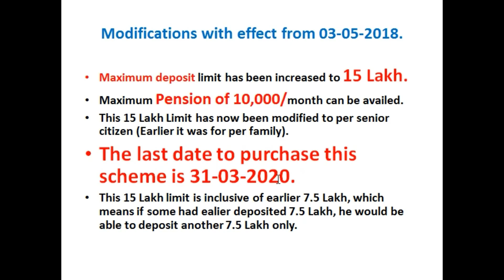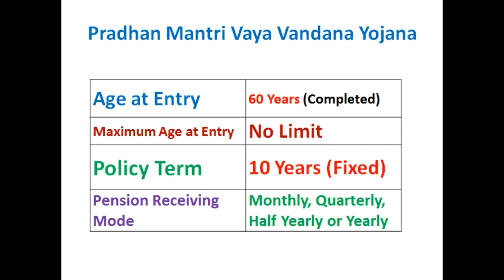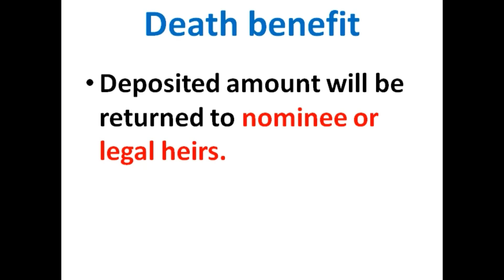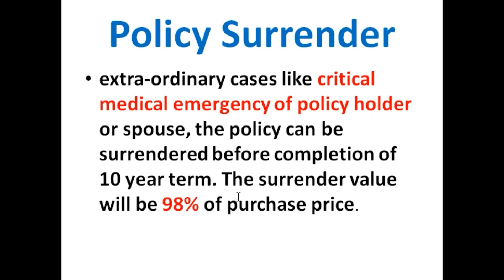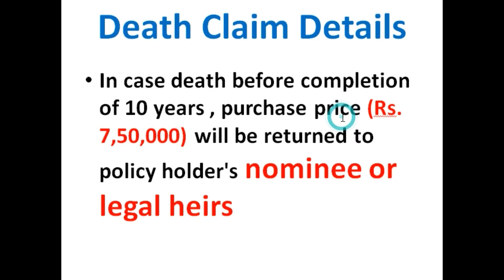Pradhan mantri Vaya Vandana yojana details with example 2024/ PMVVY Pension scheme New interest rate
PRADHAN MANTRI VAYA VANDANA YOJANA 2024//
PMVVY PENSION SCHEME FOR SENIOR CITIZEN